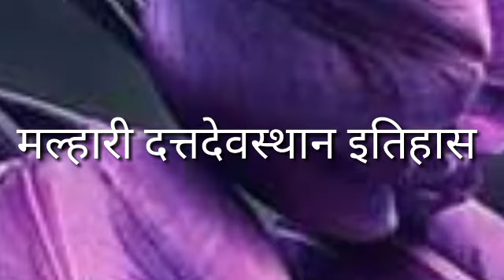दत्तदेवस्थान मजगाव इतिहास भाग 03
मल्हारीनाथ बाबांना  मठ येथील दत्तगुरु साक्षात्कार